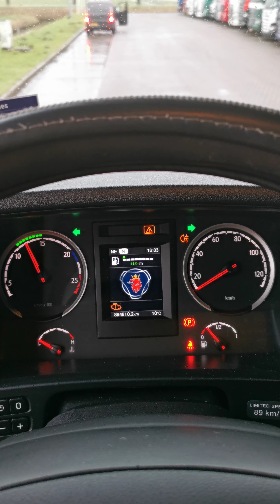Kleyn Trucks - SCANIA R450 2016 894,907 km